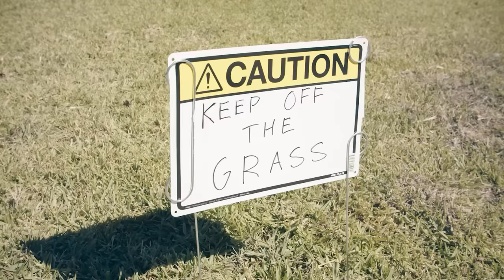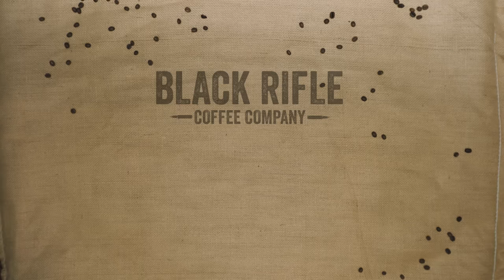Sh*t Military Members Don't Say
Did we miss anything? What's the last thing you'd ever hear a service member say?

Huge thank you to our friends over at Nine Line Apparel!